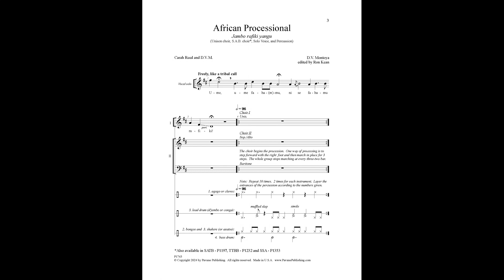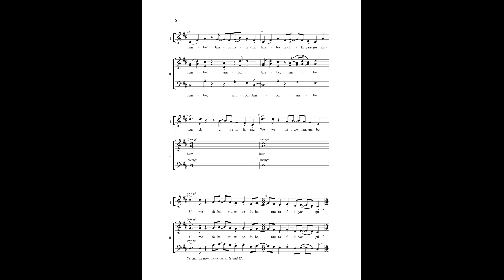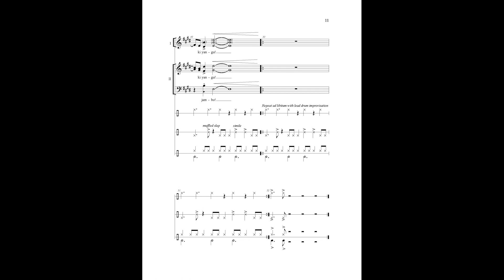African Processional (Jambo rafiki yangu—Welcome, my friend) (SAB)—D.V. Montoya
Selected for the Ron Kean Multicultural Series, this piece utilizes sounds from African folk songs and is now available for SAB. With a myriad of percussion instruments, the rhythm is set. A joyful chorus emerges with an occasional solo interjection.